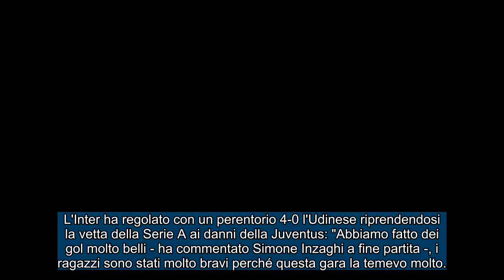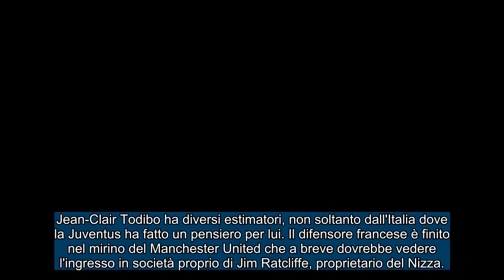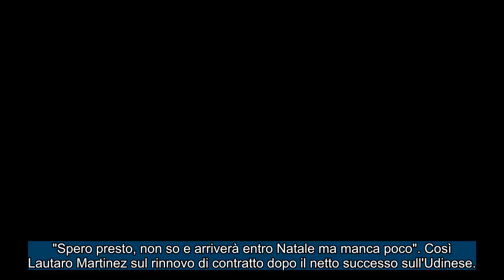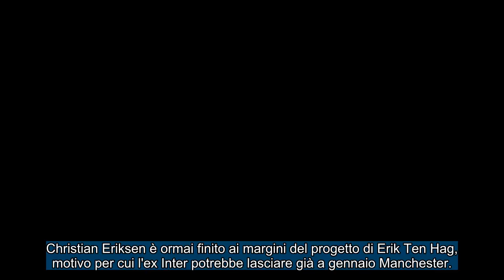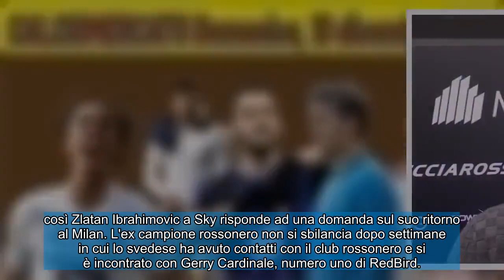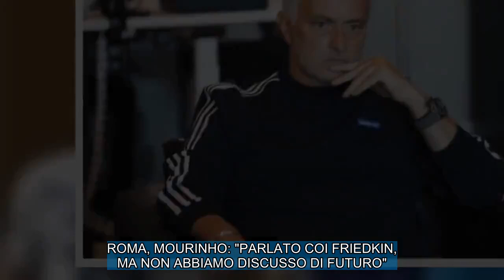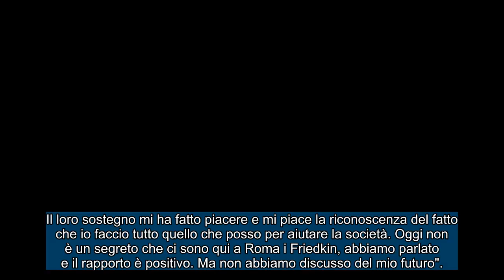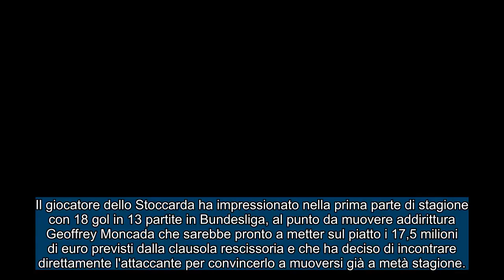CALCIOMERCATO Domenica, 10 dicembre 2023